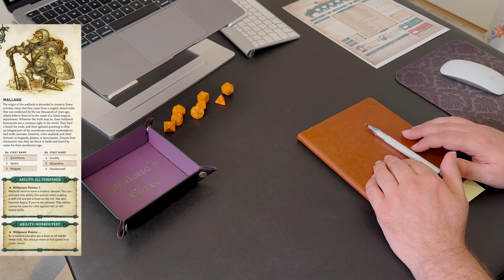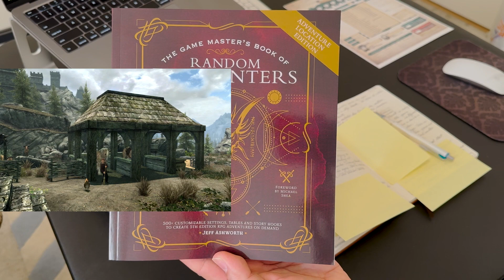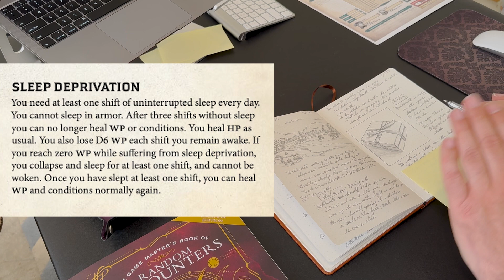Dragonbane - Visions | Drakar och Demoner - Solo RPG (Ep. 4)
Dragonbane - Continuing the story of Hackleswell, the mallard scholar in The Misty Vale leaving the settlement of Outskirt. Using Shawn Tomkin's solo rules for Dragonbane to help me play Solo RPG, otherwise known as Solo TTRPG.

Thank You to everyone that purchased my short story ebook (links below)

Kindle Ebook:
To purchase the First ebook short story of The Wilona’s Cave series, ‘The Lost Widow’ here is a

PDF Ebook:
If you do not have a kindle or use the kindle app, I have uploaded a PDF version of my first ebook, The Lost Widow, on my TeeSpring account. Thank you for your support! Here is the Link to purchase

Timestamps
0:00 Intro & Recap Last Episode
1:13 Story Begins